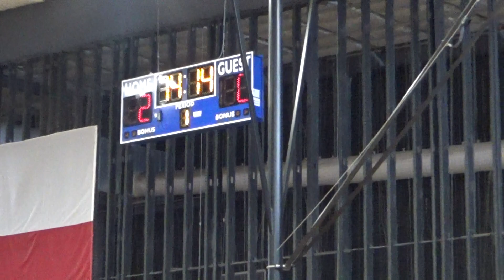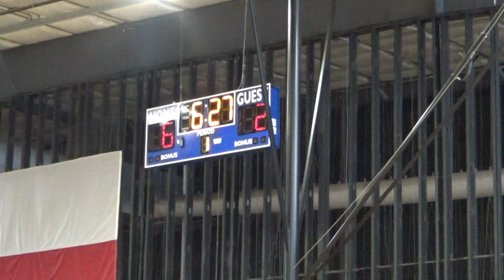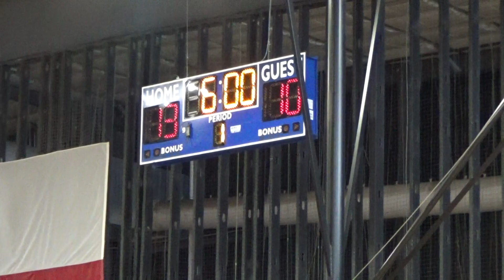Game 1 1st half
Houston Hurricanes 1st half
26 March 2022